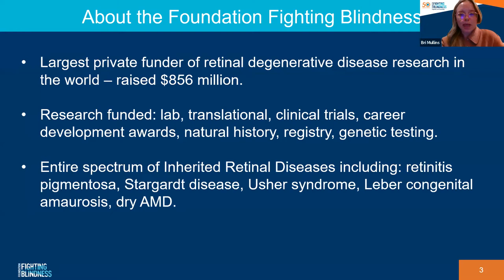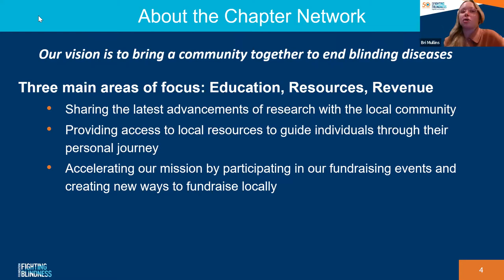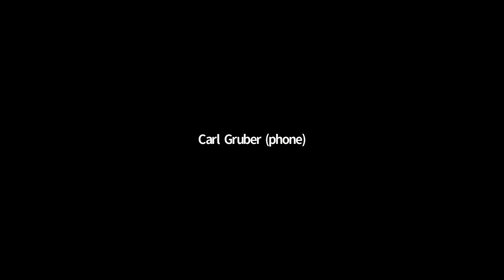New York City Speaker Series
The Foundation Fighting Blindness New York Chapter invites you to join us for our Virtual Speaker Series event. This meeting features topics presented by Ed Plumacher, Dorrie Rush, and Chancey S. Fleet.